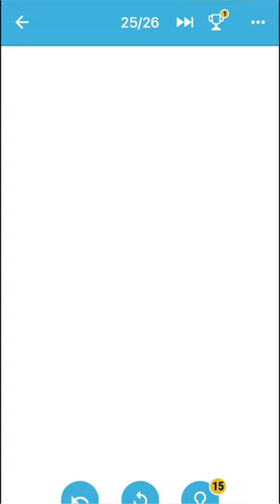One Line Game Pack 3 Level 24 - 25 Walkthrough | One Line Puzzle Game